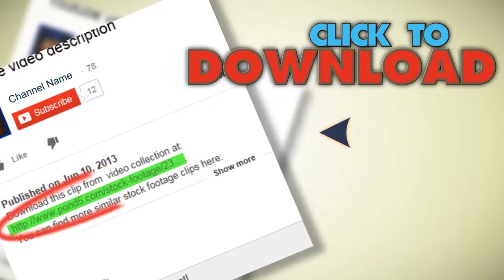Oil Industry, Drill Rig Prairie Very Long Shot. Stock Footage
You have watched Oil Industry, Drill Rig Prairie Very Long Shot. Stock Footage"